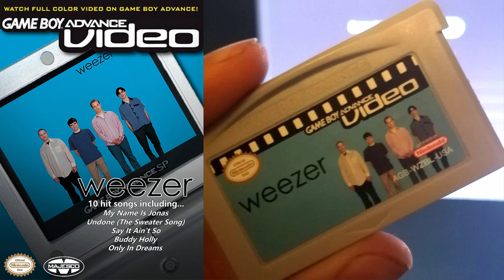Weezer - Say It Ain't So (GameBoy Advance Video)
Weezer (Blue Album) was released for GameBoy Advance Video in 2004 in very small quantities. The album was put on a GameBoy Advance Video cartridge because GameBoy Advance Video cartridges had much more data available to put on it (Up to 64MB) versus a traditional GameBoy Advance cartridge (8 - 32MB). Unfortunately even with the extra data space, the music comes off a bit compressed.